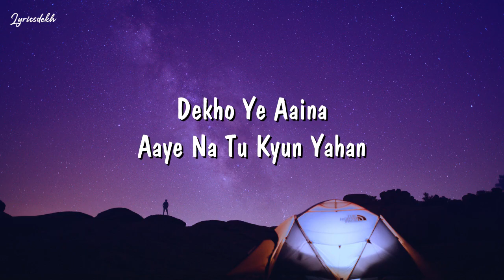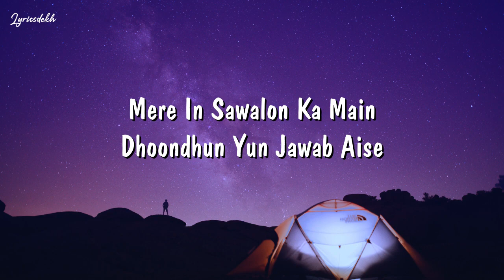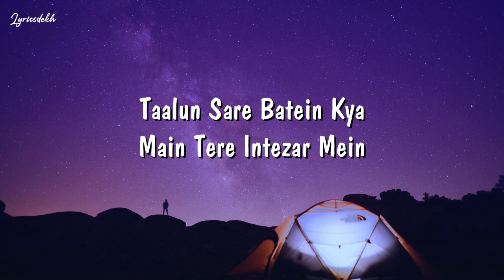Antariksh by Anuv Jain || Lyrical Video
lyrical video of the song of Anuv Jain.
Antariksh by Anuv Jain